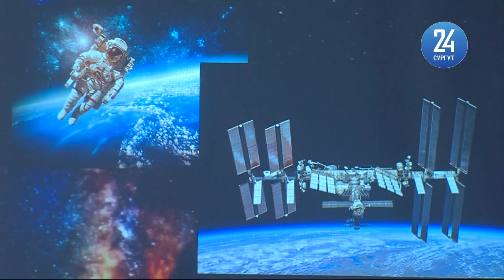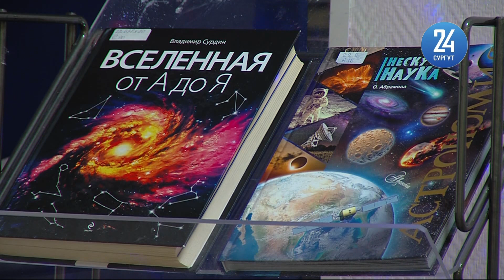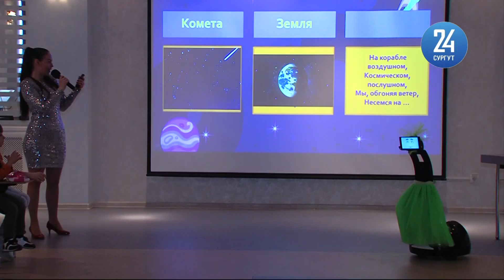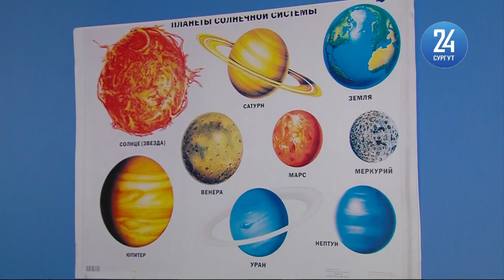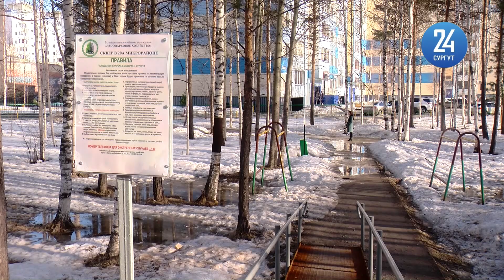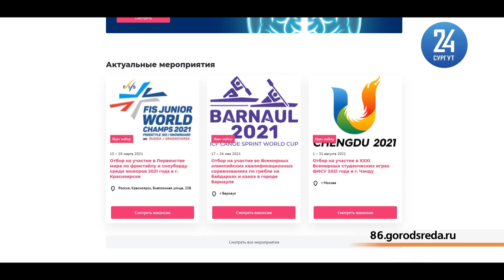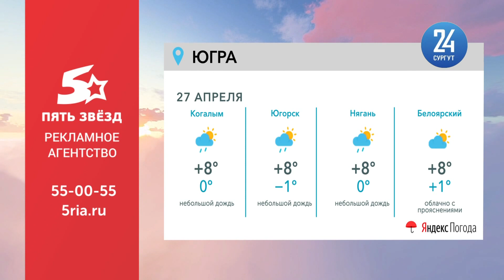Новости. Сургут 24. 26.04.2021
● Трагедия в Сургуте: в пожаре в дачном доме погибли 2 детей ● Как в нашем городе прошел всероссийский субботник? ● Ханты-Мансийск в этом году, Сургут - в следующем. Югра готова принять чемпионаты Мира